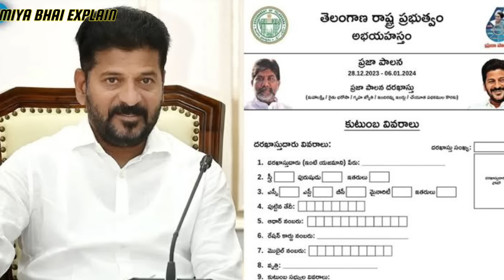No Bank Account Submitted | Maha Lakshmi Scheme | Rs. 2500 Every Month | Complete Details